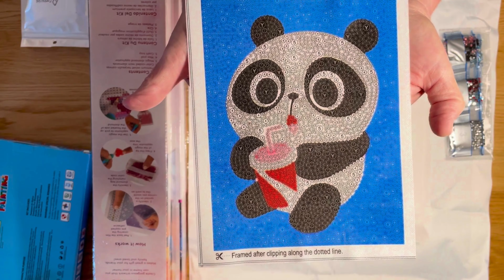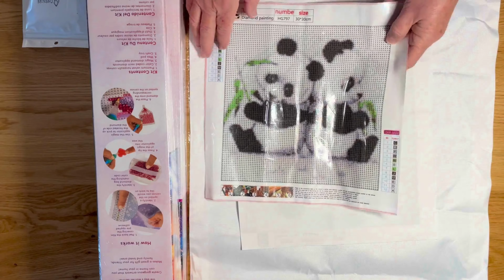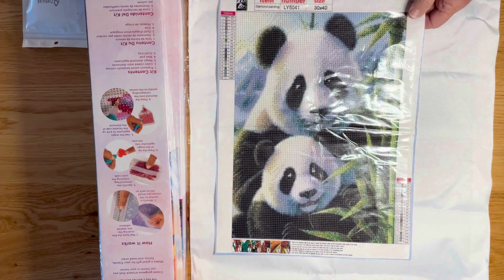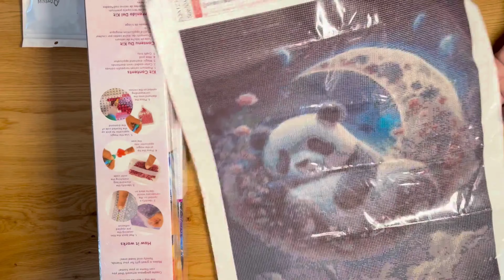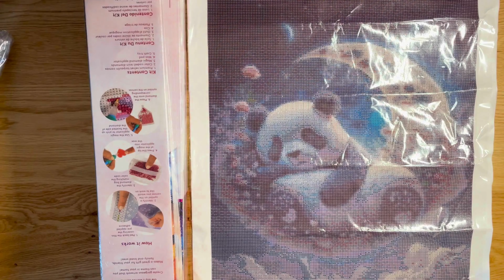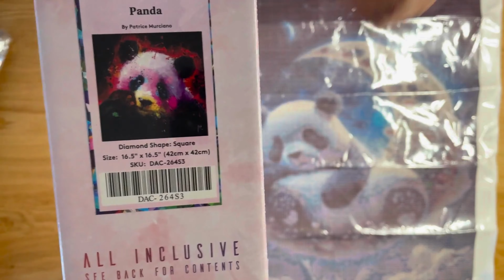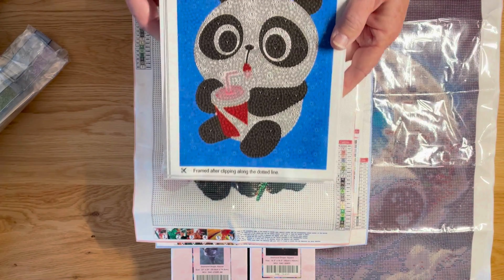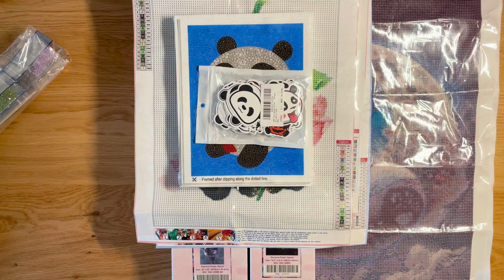UNBOXING! - Giant Panda Diamond Art Kits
Welcome to an unboxing of some Giant Panda diamond art kits from Amazon and GBFKE! Enjoy a look at the beautiful bears and learn more about them and how they came to the U.S.!

Donna